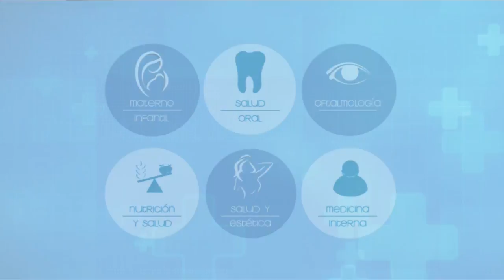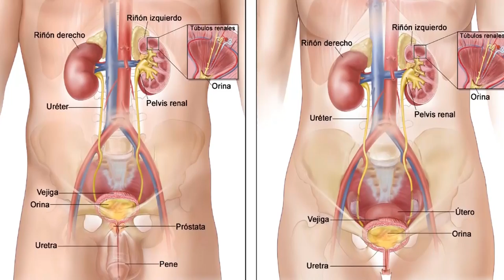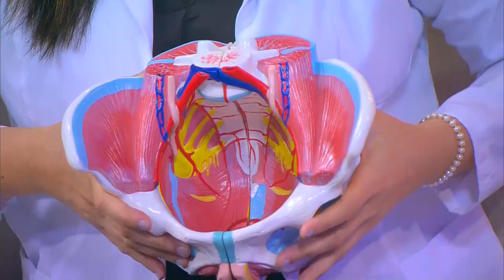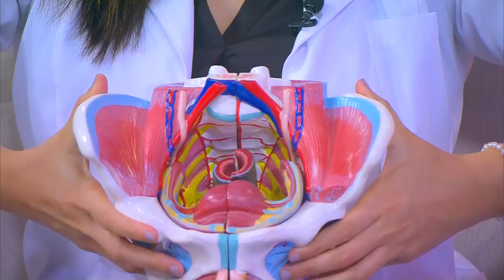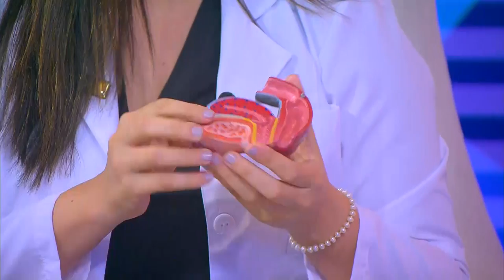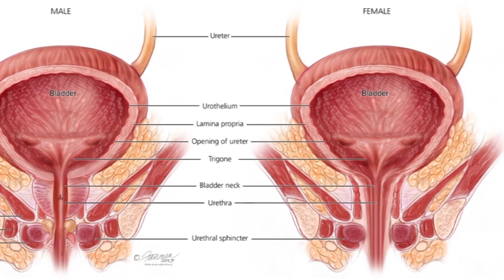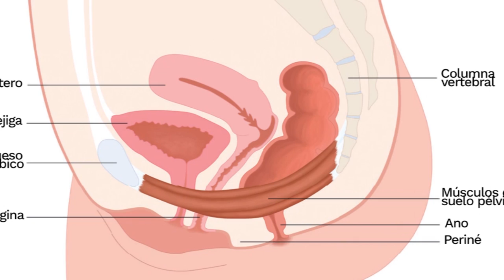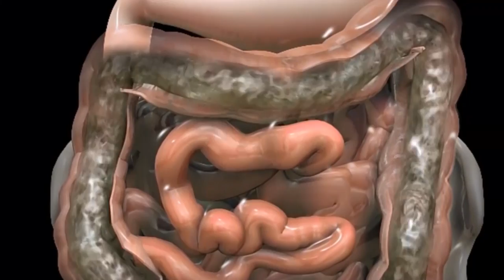VIVA MEJOR | 22-10-2019